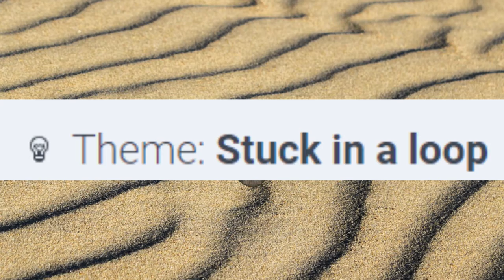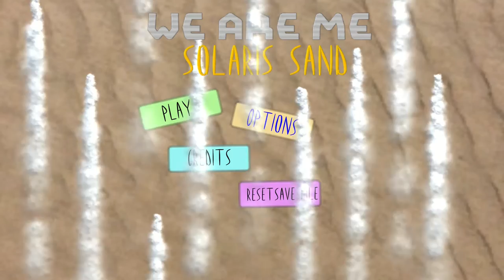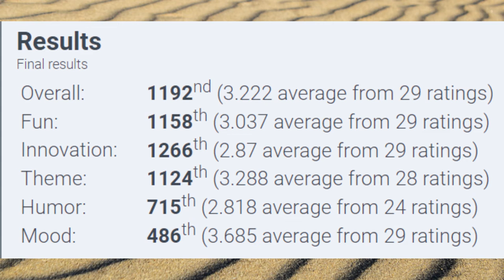Solaris Sands! LD47 Game Jam Devlog!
A throwback to my LD47 submisson.